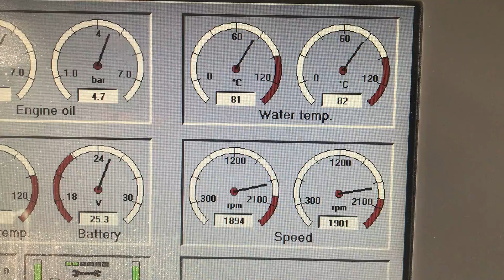RH400 Engine RPM - Gerotor Mod